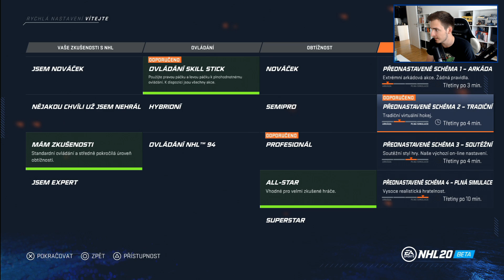NHL 20 (beta) | První spuštění | PS4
--- Důležité informace ---

Xsplit, OBS (pro PC)
AVerTV HD DVR ( pro Xbox 360 a PS3)
Live Gamer Extreme 2 (pro PS4 a XONE)